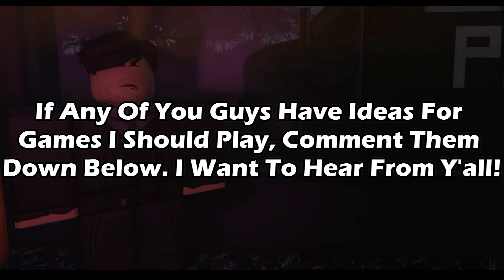Can't Hide Now | Roblox Specter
Hello Everyone. This Is Cokacolaistasty2779 Here. Today, I'm Hunting Down Some Ghosts In A Few Quick Rounds In The Game Specter!

Music